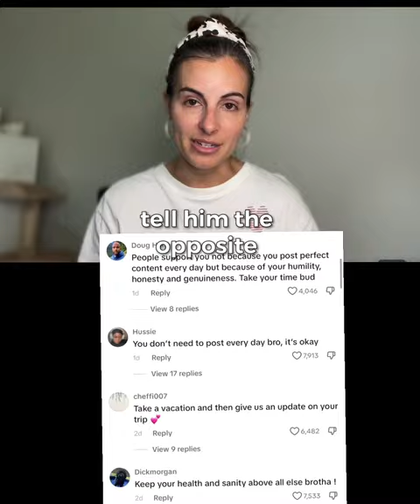thought I might cliffnote what’s going on for ya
Ray is a pro at his stories, but there’s been a bit of a pause and here’s why